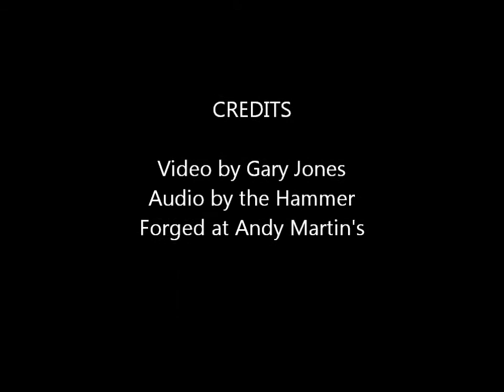Hana Hammers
Beginning blacksmith Hana trying her hand at spreading the cutting edge on a knife blank.